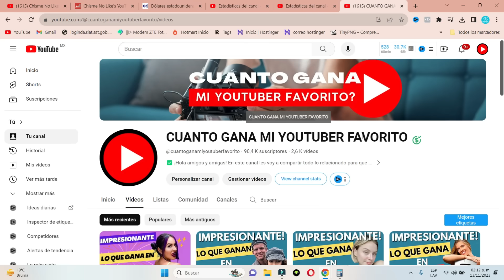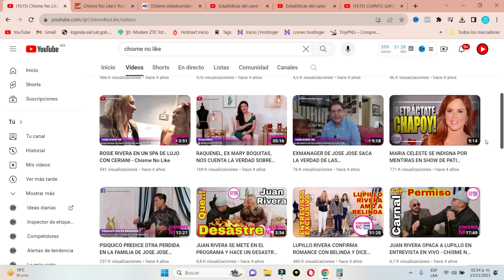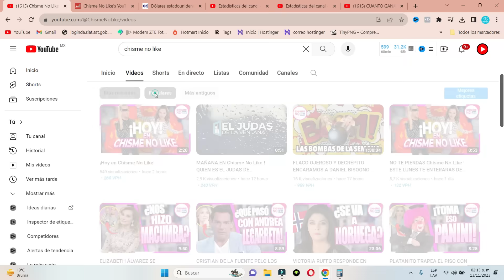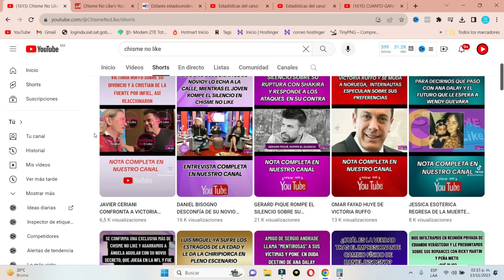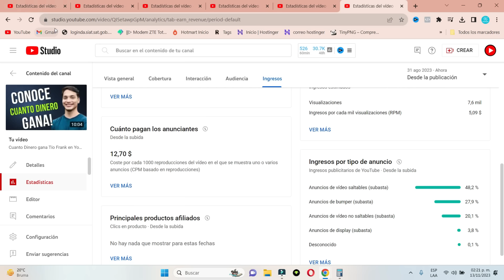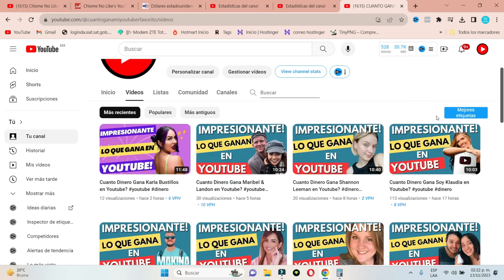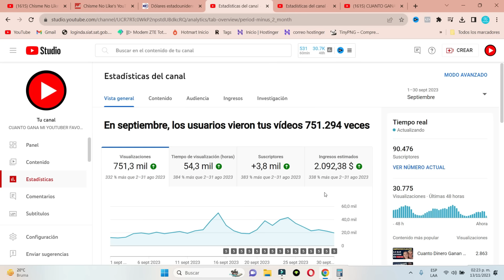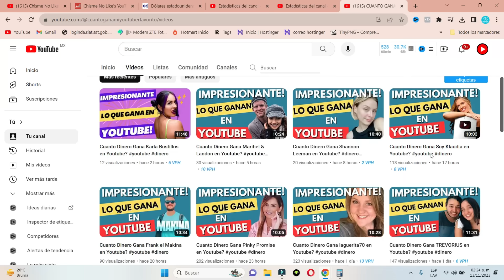Cuanto Dinero Gana Chisme No Like en Youtube?